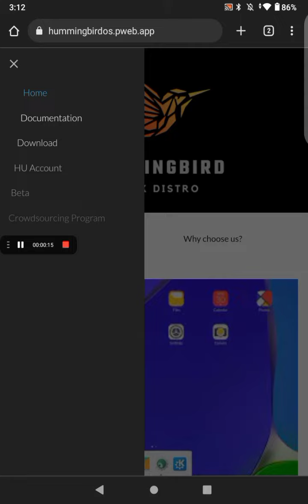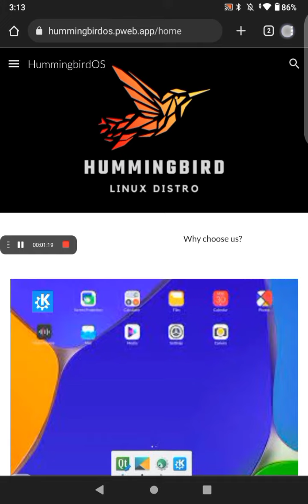HummingbirdOS - Download Today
hummingbirdos.pweb.app

HummingbirdOS Is A New OS Based Off Of JingOS. V2.0 Coming Soon.